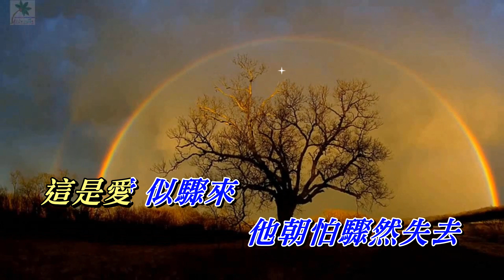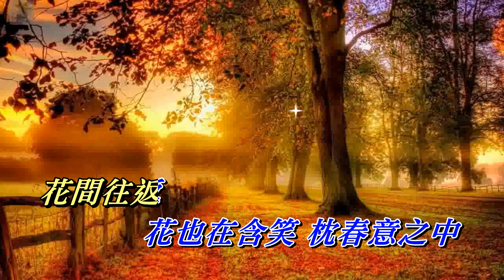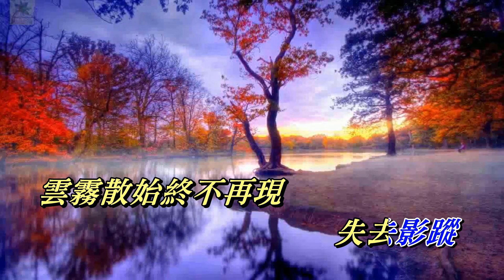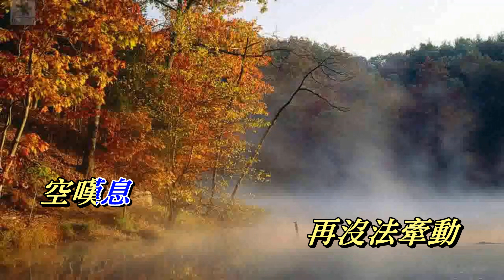這是愛 張國榮〈MMO C minor版〉